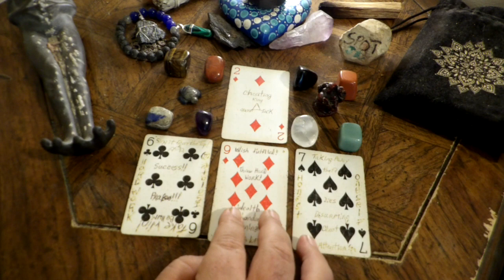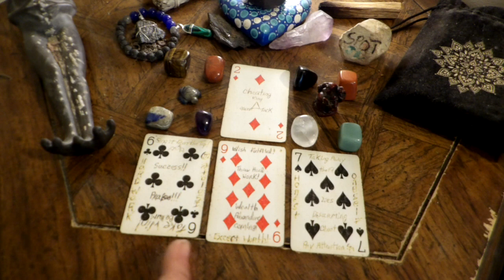Libra - Who's the Cheater? June 2023